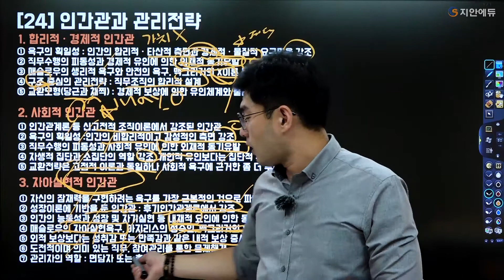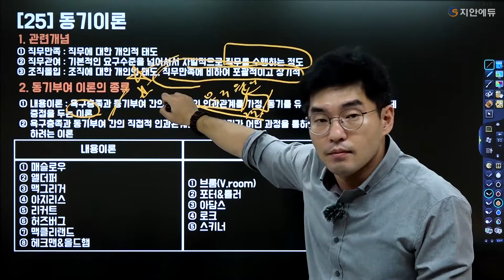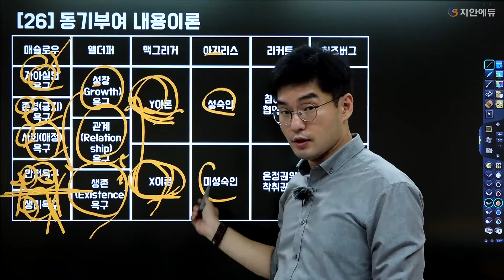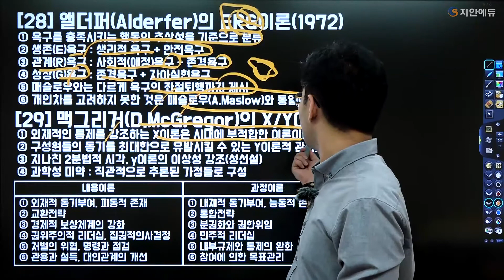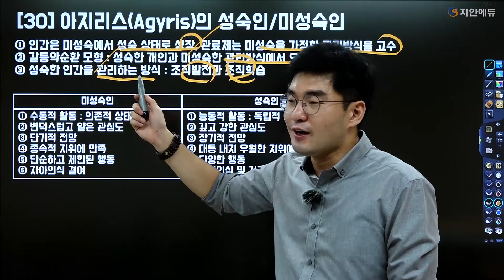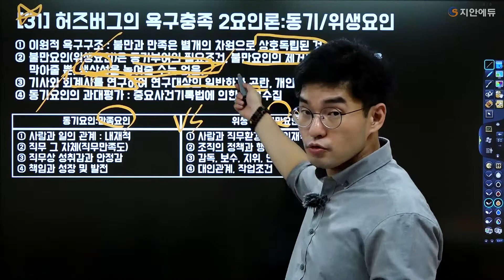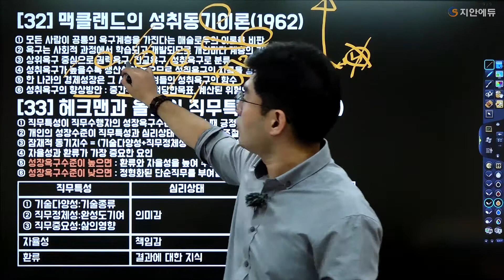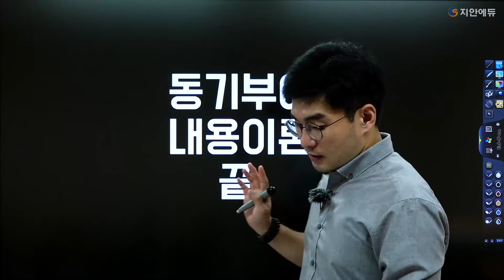[Take Out 행정학] 최인태T_21강 조직론/동기부여[내용이론(1)]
난이도가 극상인 행정학 공부
이게 무슨소린가 싶은데,,
범위는 왜 이렇게 긴건지 😥

행정학을 테이크아웃 커피처럼 간단하게 배워보자👊👊

최인태쌤의 Take Out 행정학